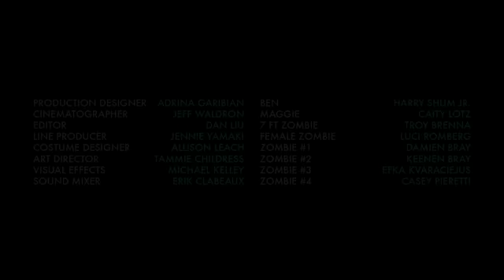Harry Shum Jr. and Caity Lotz - Survive (Short Film)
Harry Shum Jr (Glee/Shadowhunters) and Caity Lotz (Arrow).

Survive features three people on the run from a new breed of zombie (including one whose sheer height will make you wince).  Holed up in a cabin, one of them inadvertently draws the zombie horde to their hideout.

All the rights to S2DIO studio.